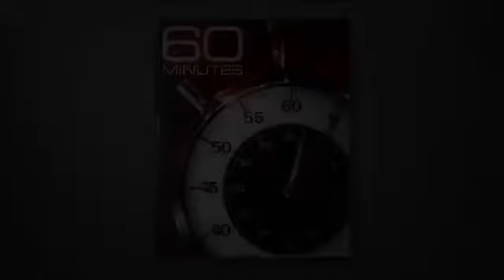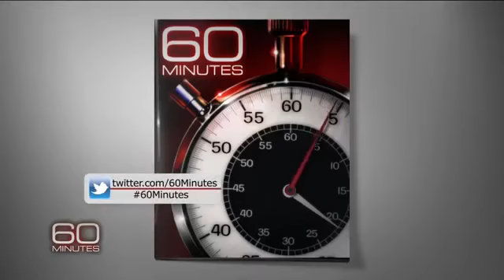Jessica Buchanan: "60 Minutes Interview with Scott Pelley"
Inspire your teams with a story of strength and overcoming impossible odds from a kidnapping survivor, NYT Bestselling author, TED speaker and Podcast Host as she shares her SEAL TEAM VI rescue story. Hire Jessica to speak at your next event.